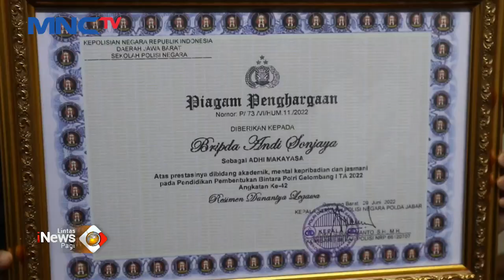Kisah Bripda Andi Anak Sopir Angkot Berhasil Raih Cita-cita jadi Polisi LintasiNewsPagi 12/07